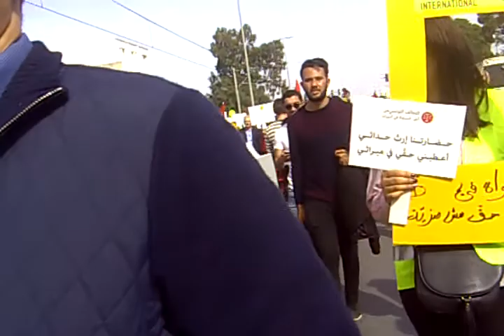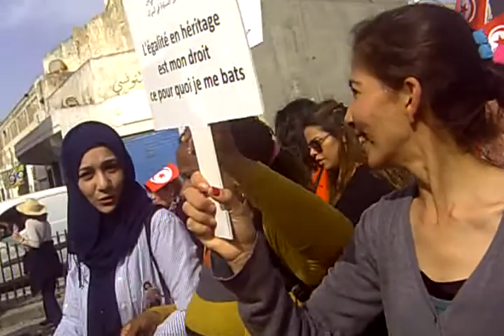Marche Nationale  égalité  dans l'héritage  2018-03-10